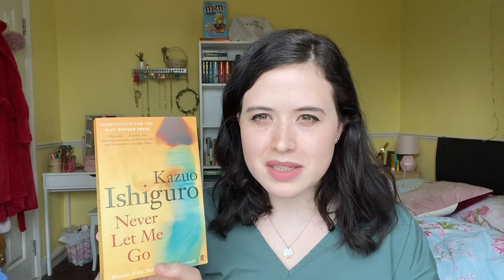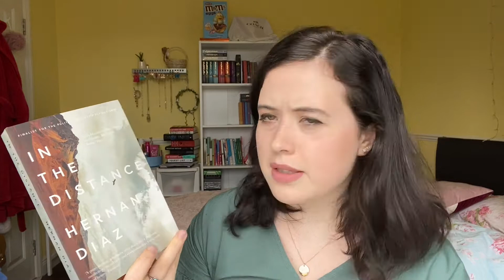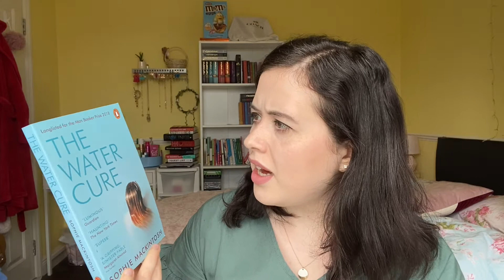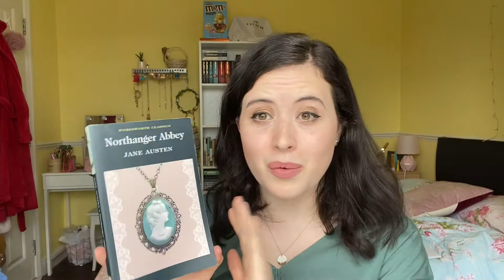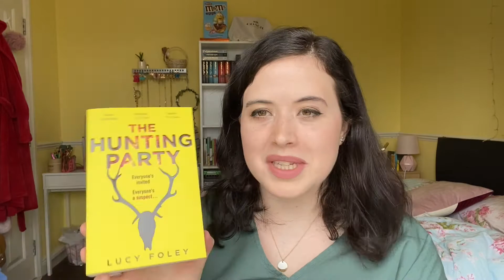TBR | Books that have been on my shelf for years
These books have been on my shelf for a while for one reason or the other but I still want to read!

Never Let Me Go by Kazuo Ishiguro

Game of Thrones (A Song of Ice and Fire) by George R. R. Martin

Ready Player One by Ernest Cline

In The Distance by Hernan Diaz

The Water Cure by Sophie Mackintosh

Jane Eyre by Charlotte Bronte

North and South by Elizabeth Gaskell

Northanger Abbey by Jane Austen

The Hunting Party by Lucy Foley

Tuck Everlasting by Natalie Babbitt

Where the Crawdads Sing by Delia Owens